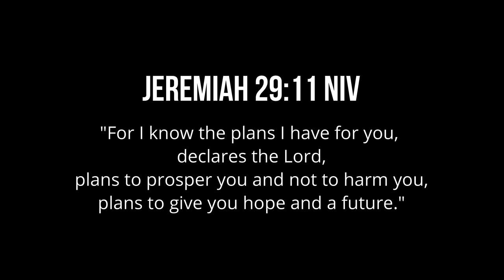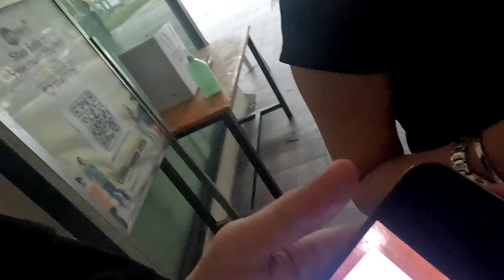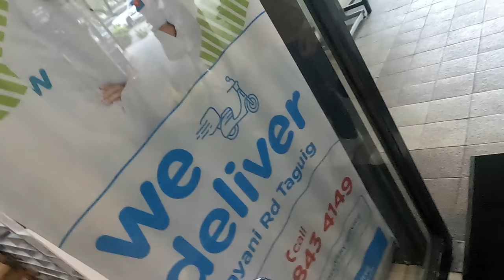A DAY WITH SILVERSQUAD, DANCE COVER BTS | VLOG 151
So ayon, "A DAY" naman with Silversquad

LYKA: @lance_lucido
KUMU: @lance_lucido